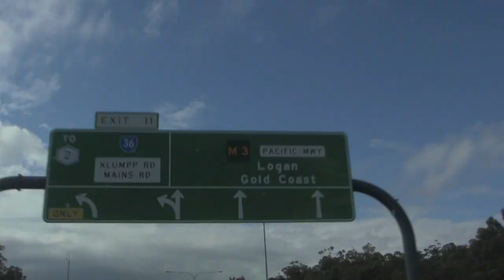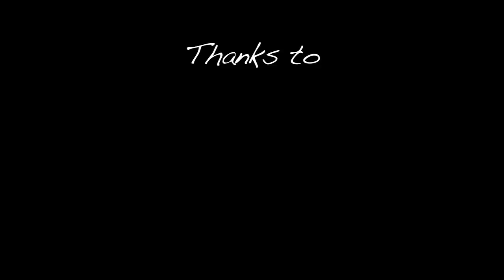Surf Art Ganadu Creations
Famous italian artist Vincenzo Ganadu tells about himself and his art while painting D'Arcy surfboards, one of the best shaper in the world.

Un video che documenta la collaborazione tra l'artista Vincenzo Ganadu e lo shaper di fama mondiale Stuart D'arcy.
Ganadu racconta di se' e della sua arte mentre prendono forma due nuove opere dipinte sulle tavole prodotte artigianalmente da D'arcy.

Created by: Federico Pani - Brisbane QLD